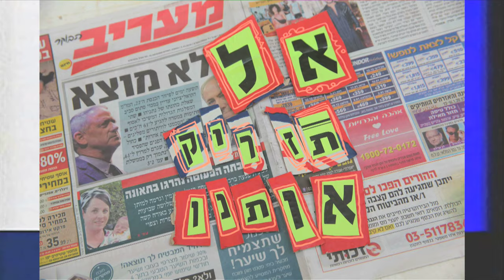Black Plastic Bag שקית ניילון שחורה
Featuring: Jack Silver.
Video made by א in Nachlaot, Jerusalem 5780.